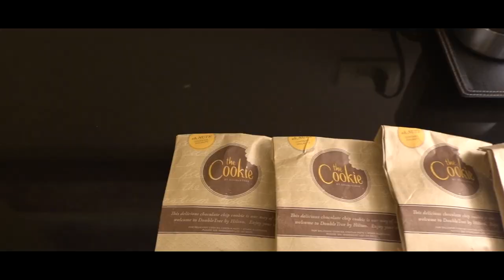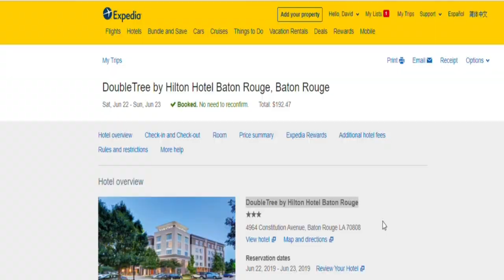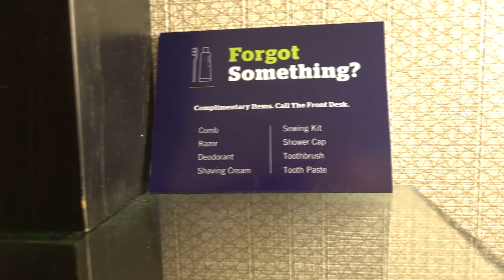DoubleTree by Hilton Hotel Baton Rouge | Room Tour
On our way back to Houston from Destin, we decided to stay at The DoubleTree by Hilton Hotel in Baton Rouge. Find out the real reason why we booked this hotel.

DoubleTree by Hilton Hotel Baton Rouge
4964 Constitution Ave, Baton Rouge, LA 70808